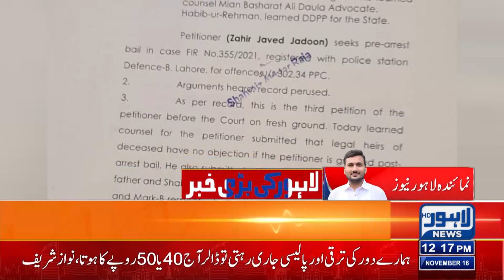Hearing Of Important Case In Sessions Court | Lahore News HD